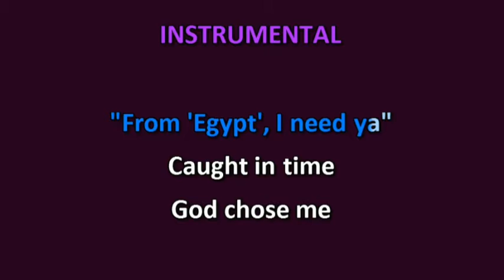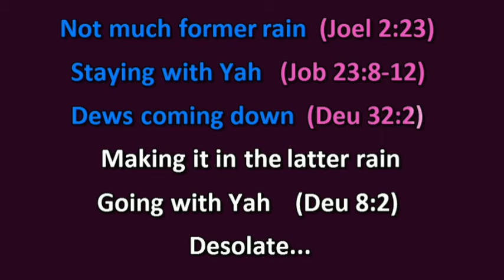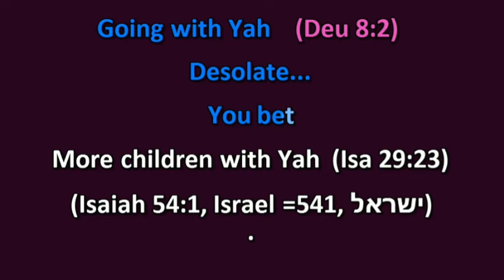"Jacob Makin' It" Karaoke (scriptures on screen) keep thebestalive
Original Song: "Jacob Makin' It"
"From Egypt, I need ya"
Caught in time
God chose me
Pole with a line
"Won't even miss ya..."

He put on the brakes
As the wishin' begins
Gave me the shakes
A fisher of men
He takes -- could it be Yah

Chosen in blindness
Called from the dark
Floored it in "Drive"
Floored it and parked
Gotta stop at the goads...
See ya...

Turned in the keys
Left all the maps
Begged women, please
They took a nap
Groping for Yah, instead

In the wind, only straw
The way made smooth
Of coarse, with Yah

Valley's were shameful
Learning each day
Grew to be grateful
Keeping Egypt at bay
Working my jaw with Yah

Yeah,
a wilderness
magnifying the law...

Making it plain
Not much former rain
Staying with Yah יה

Dews coming down
Making it in the latter rain
Going with Yah

Desolate...
You bet
More children with Yah
(Isaiah 54:1, Israel =541, ישראל)
Judges 15:15, 2 Timothy 2:19